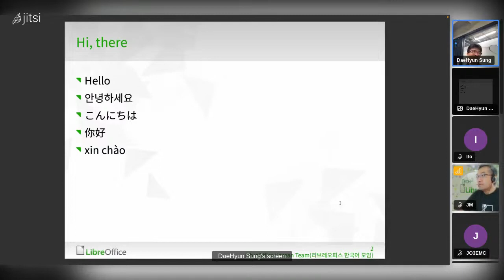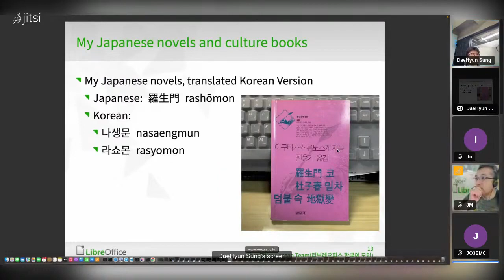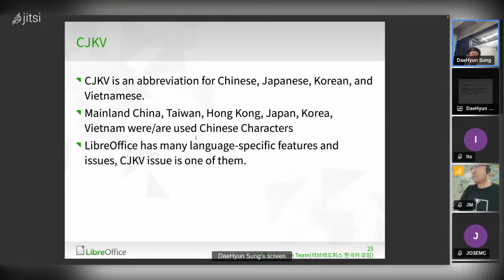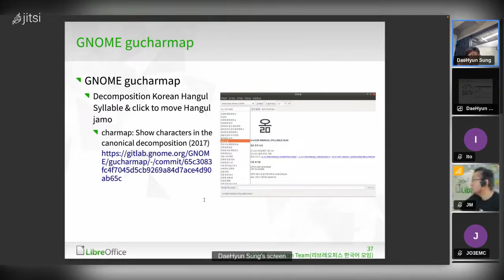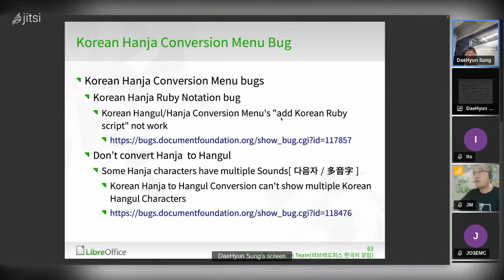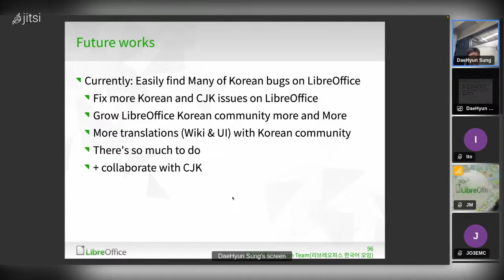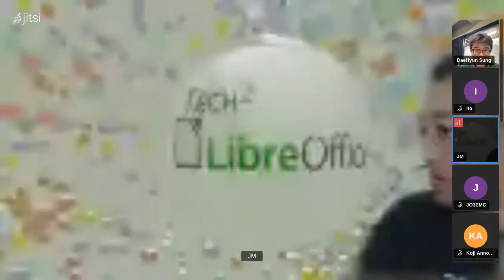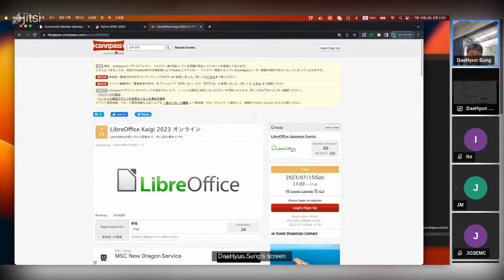LibreOffice Kaigi 2023 オンライン:基調講演"My FLOSS contribution activities in Korean and CJK areas"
基調講演：DaeHyun Sung「My FLOSS contribution activities in Korean and CJK areas（韓国語とCJK分野での私のFLOSS貢献活動）」（英語）

現在、私は韓国でフルタイムの社会人（開発者）であり、大学生です。これまでのFLOSSプロジェクト（KDE kcharselect、GNOME gucharmap、GNOME characters, LibreOfficeなど）での韓国語およびCJK分野での貢献について共有します。 また、CJKでの共通の問題や異なる問題についても説明します。 LibreOfficeは、主に西ヨーロッパの言語話者によって開発されています。そのため、LibreOfficeのいくつかのCJKの問題は、CJK言語を理解していない開発者によって引き起こされています。

東アジア文化圏、東アジアの国々は漢字を使用しています。(漢字/汉字、中国語、 標準中国語: hànzì、日本語: かんじ kanji,、韓国語: 한자 hanja)

しかし、東アジアでは、国や地域ごとに漢字の字形は異なります。また、漢字の意味や発音も異なるものもあります。韓国、中国、日本の数字表記は、似ているところもあれば、異なるところもあります。

CJK（韓国、中国、日本）の共通の一貫性と違いの問題をいくつか示し、LibreOfficeでのコラボレーション方法についてお話します。また、FLOSS活動における私の課題や今後の計画についてもお話します。

Currently, I'm a full-time worker(Developer) & University student in Korea. I'll share the contributions in Korean and CJK in FLOSS Projects so far (such as KDE kcharselect, GNOME gucharmap, GNOME characters, LibreOffice, etc.) Also, I'll talk about CJK common & different issues. LibreOffice is mainly developed by Western European language speakers. So, LibreOffice's some CJK issues are caused by developers who don't understand CJK languages.

East Asian cultural sphere, East Asian Countries use Ideographs(漢字/汉字, Chinese Characters, Mandarin Chinese: hànzì, Japanese: かんじ kanji, Korean: 한자 hanja).

But, in Each country and region, Ideographs glyph shape is different in East Asia. Also, some ideographs meaning and sounds are also different. Also, The numeric expressions in Korea, China, and Japan are sometimes similar and different.

I will show some common consistency and differences issues between CJK(Korea, China, and Japan) and talk about how to handle collaborate in LibreOffice. I'll also share my challenges and future plans for FLOSS activities.